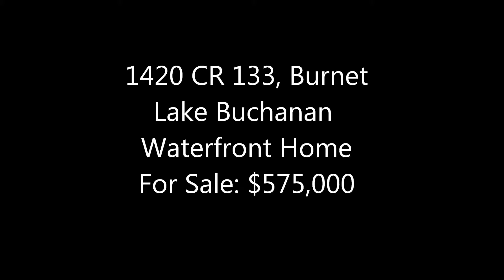1424 CR 133, Burnet, TX 78611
Spectacular home on Lake Buchanan. 4 bedrooms, 4 bathrooms. 75' water frontage. Custom built, boat dock with electric lift, massive deck. Entertain your family and friends in style. This is one of the most unique homes on the market in Lake Buchanan. Like-new. No upgrades needed.